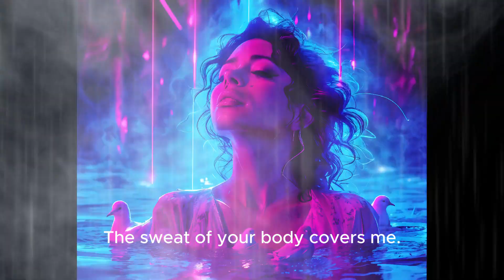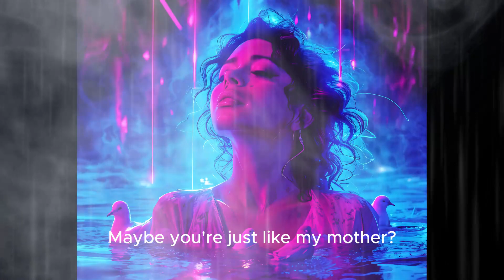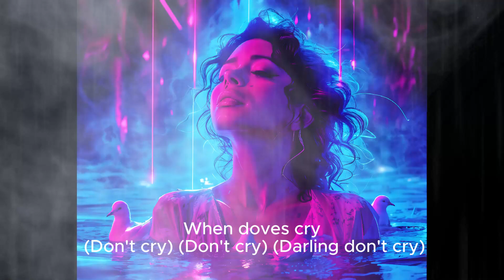When Doves Cry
An absolute legend to even contend with. Loved covering this song. Cool feminine twist on it I think you'll dig. Prince was already in a category by himself.